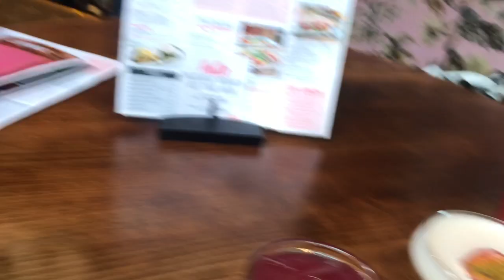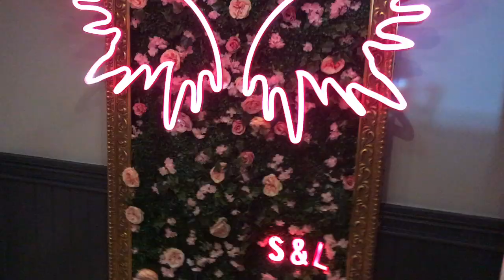UNI VLOG | Cute Brunch With Katie, Uni Stress Is Kicking In And I Don’t Like Group Work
Photography Instagram: unique_miss_photography

Age: 20
Birthday: 18/05/1998 🐯
Where you from: Leeds, West Yorkshire, UK 🇬🇧
What do you do: Digital Journalism student 📸 and retail assistant 👛